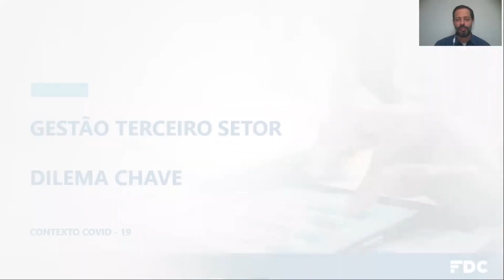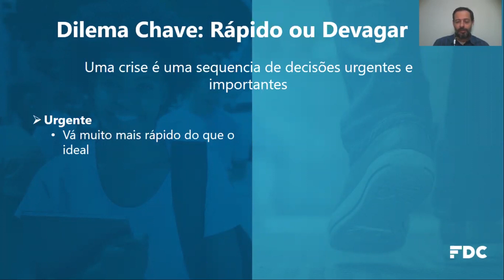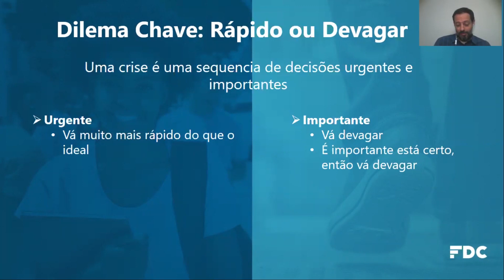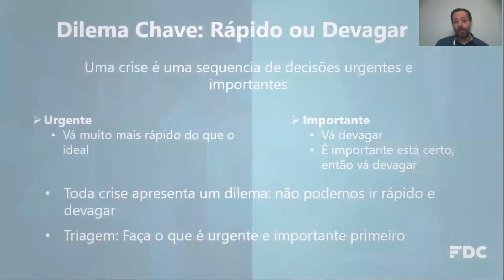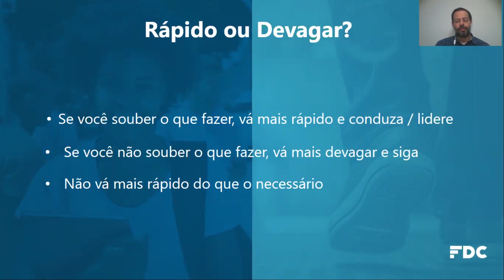Dilema chave: Rápido ou Devagar, com Romenio Santos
O professor Romenio Santos apresenta um grande dilema chave que precisa ser resolvido em um cenário de crise: como tomar decisões? Como agir diante do que é urgente e importante em uma situação adversa? Assista ao vídeo e veja o que Romenio diz sobre o assunto.

O “COM:unidade - FDC Social: Gestão para o Terceiro Setor” é uma das iniciativas FDC para tempos desafiadores. O conteúdo foi produzido por professores da FDC e pelo time do FDC Social, que realiza iniciativas com foco em educação, gestão, inclusão social e cidadania, assumindo compromissos com entidades globais que incentivam o bem-estar social.

O objetivo é contribuir com as lideranças das organizações sociais ao pensar estratégias que sejam eficientes no enfrentamento aos desafios da rotina no terceiro setor nesse contexto de crise da Covid-19.